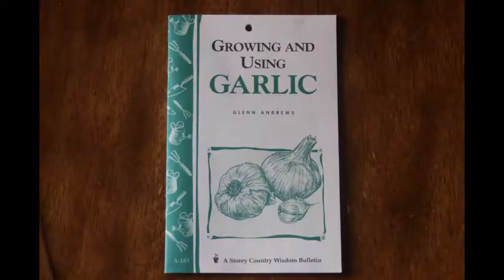garlic puree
Making garlic puree from fresh garlic